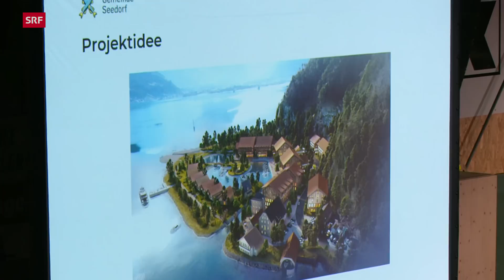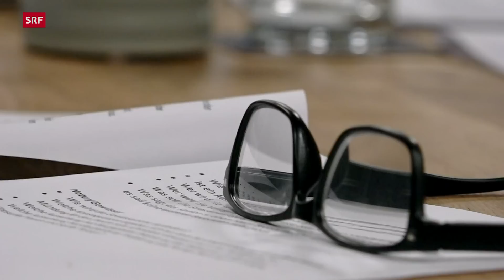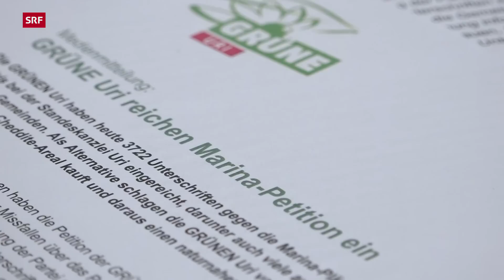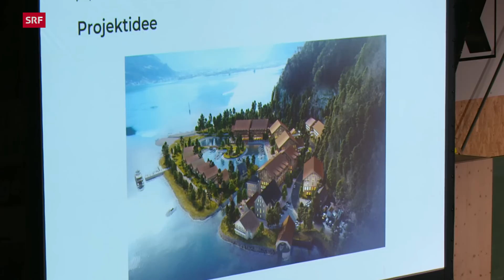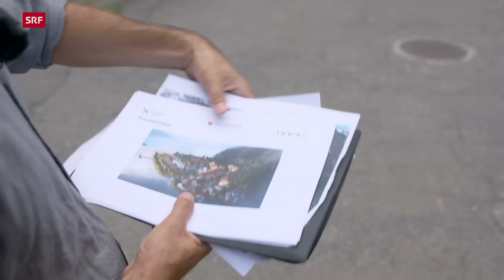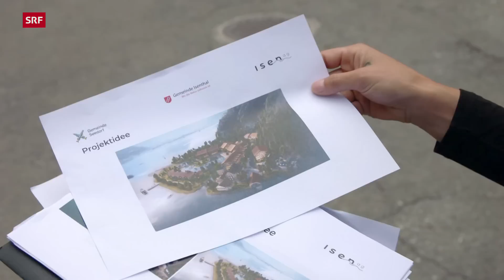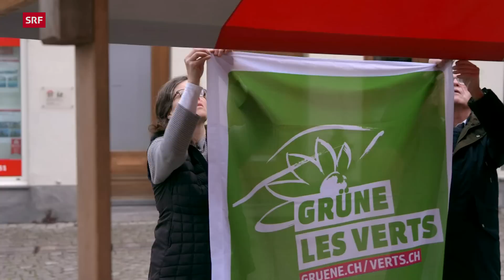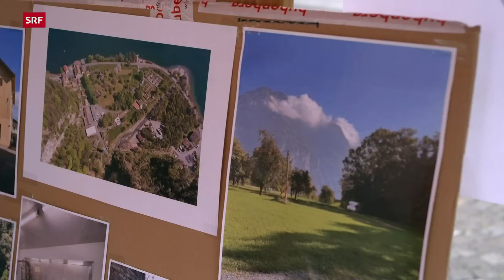Luxus-Tourismus am Urnersee – Wie eine Grüne Samih Sawiris stoppen will | Reporter | SRF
Nach dem Luxus-Projekt in Andermatt träumt Samih Sawiris von einer «Marina» am Urnersee. Sein geplantes Hotel, die Apartments und der Yacht-Hafen an der Isleten stossen bei den Einheimischen aber auf Widerstand. Kopf der Gegner des ägyptischen Milliardärs: Eveline Lüönd, Präsidentin der Grünen Uri.

Anders als in Andermatt UR bläst dem ägyptischen Milliardär Samih Sawiris am Urnersee mit seinem «Marina»-Projekt eine steife Brise entgegen.

Die Pläne einer künstlichen Bucht mit Bootsanlegestelle, einem Hotel mit 50 Zimmern und 100 Apartments an der Isleten wollen einige versenkt sehen.
Kopf des Widerstands ist die Präsidentin der Grünen Uri, Eveline Lüönd. Finanziell und organisatorisch unterlegen, kämpft die Urner Berglerin gegen den Luxus-Tourismus des ägyptischen Investors.
▪ Ein Film von Magnus Renggli
▪ Kamera: Adrian Baumann, Magnus Renggli
▪ Schnitt: Pauline von Moos
▪ Produktion: Christine Rindisbacher
▪ Leitung: Anita Richner

 👇 Mehr zum Thema Dokus & Reportage gibt es hier:
👥 SRF Dok auf Facebook: